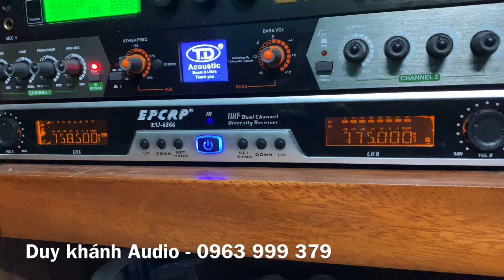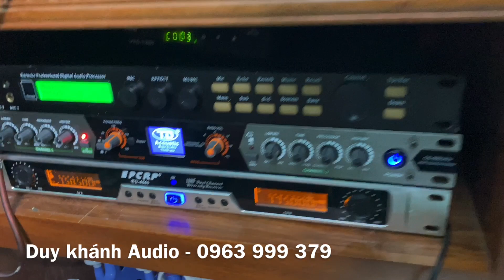Setup Qủa Vang X5 Uy Tín Luôn, Phi Hẳn 80km nầng cấp loa cho khách.setup miễn phí || khánh audio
Khánh Audio  __
- Cung cấp và lắp đặt thiết bị âm thanh chuyên nghiệp:
 ________Khánh Audio__________
Đẩy Công Suất
Vang X5